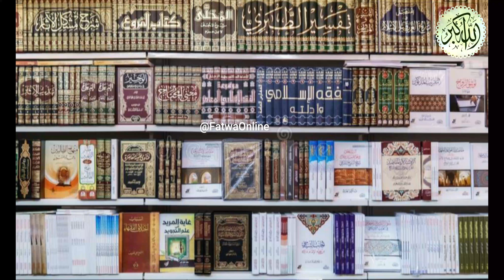क़ुरबानी किस पर वाजिब है || Fatwa Online || Qurbani karna kis Par Wajib Hai || قربانی کس پر واجب ہے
TITTLE: क़ुरबानी किस पर वाजिब है || Fatwa Online || Qurbani karna kis Par Wajib Hai || قربانی کس پر واجب ہے  || Prof. Shabbir Ahmad
In this Video we talk about very important issues of our routeen life, Prof. Shabbir Ahmad sb told this issues in the light of Quraan and Sunnah. Must watch and Share with friends and family.

• Speaker of Program:
(Prof. Shabbir Ahmad)

PLEASE NOTE
Our content is based only on the different islamic subjects (taken from many of the classical books of Hadith and different Ulama's Books) which include the narrations of the Prophet Muhammad (SAW), we do include opinions from scholars and speakers who try their best to explain the meanings of the verses and narrations, but please keep in mind no human is perfect and mistakes can be made, if you believe that you have found any mistakes in our content you can contact us at Whatsapp No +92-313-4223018  and we will make necessary changes.

گزارش :اس فتنے کے دور میں علماء حق کی باتوں کو نہیں پھیلاؤ گے تو جاھل اور گمراہ لوگوں کا غلبہ ہو جائیگا۔ آپ سے بہت ہی عاجزی کے ساتھ گزارش ہے کہ ویڈیوز کو شیئر نہیں بلکہ عام کریں۔(اللہ آپ کو اس کا بہترین بدلہ عطا کرے) آمین۔
اس کار خیر میں آپ بھی حصہ دار بن سکتے ہیں

پرو فیسر ڈاکٹرشبیراحمد